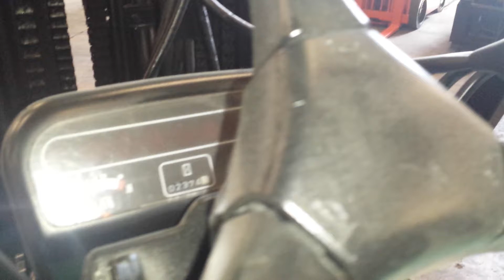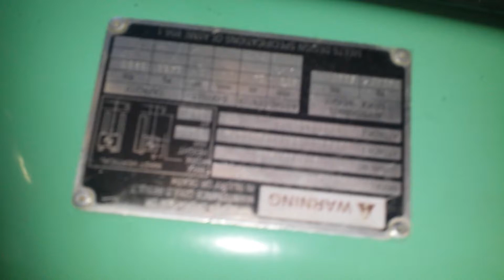MITSUBISHI FGC30K SN AF83D00412 (3)